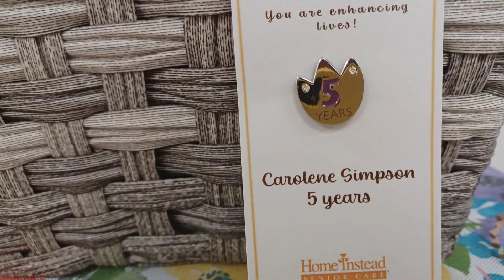CAROLENE SIMPSON 5TH WORK ANNIVERSAFY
Happy anniversary Carolene Simpson! We congratulate you on 5 years of compassionate service to aging adults.